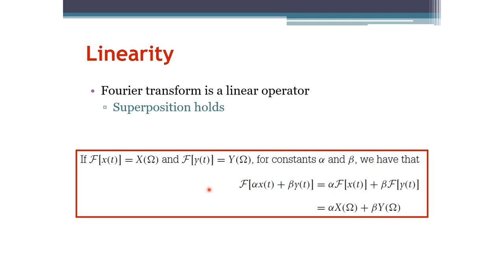Signals and Systems: Fourier Transform Linearity Property (Arabic Narration)